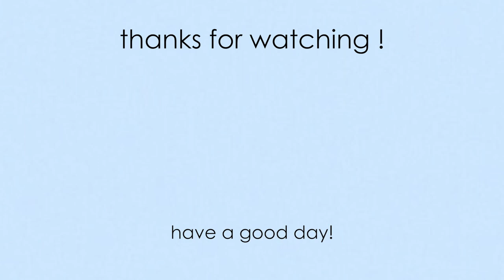post midterms as a college freshmen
happy november !! i'll see you all later :)

yes, that is a muji pen in the video. i didn't see it until now BAHAHAHA

how I made this video:
- Canon M6